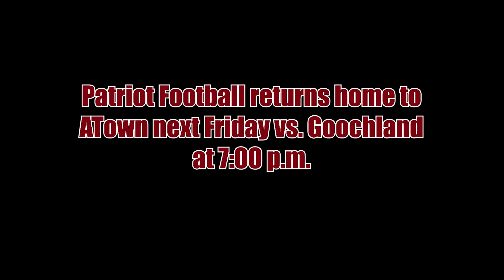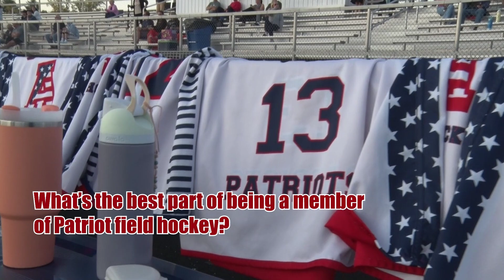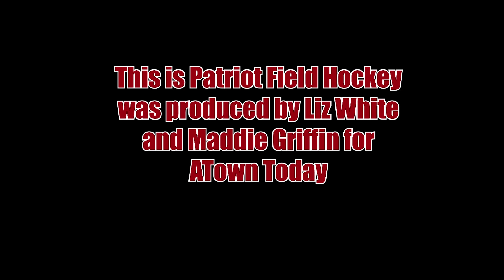The Friday Patriot Sports Update for October 4th, 2024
Homecoming highlights and a look at this year's Patriot field hockey team!